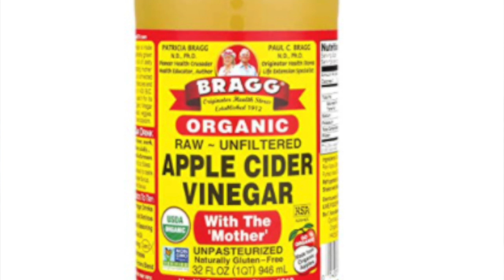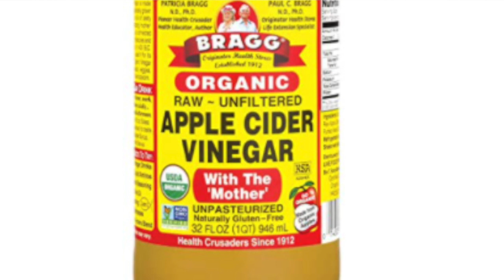APPLE CIDER VINEGAR - IS IT RAW VEGAN?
Apple cider Vinegar, why do raw vegans use it and is it raw vegan...these and more questions will be answered in this video.